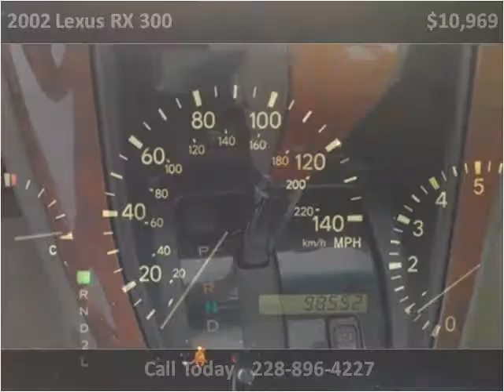2002 Lexus RX 300 Used Cars Gulfport MS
This 2002 Lexus RX 300 is available from Gabbert's Auto & Marine.